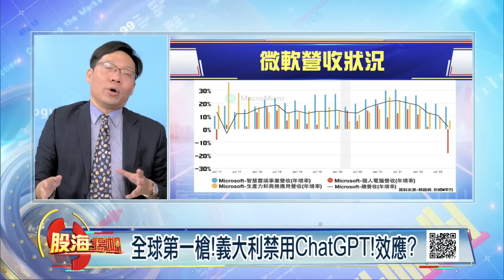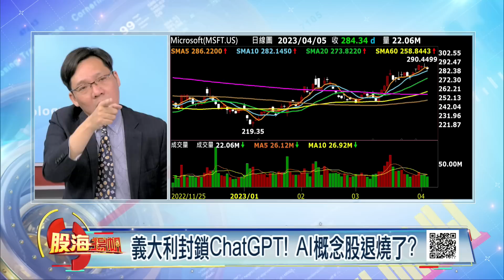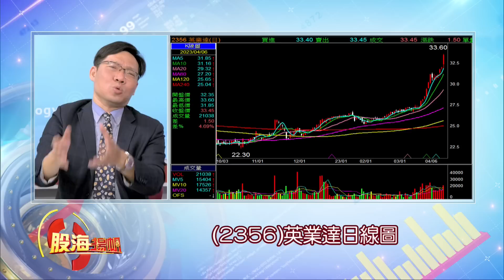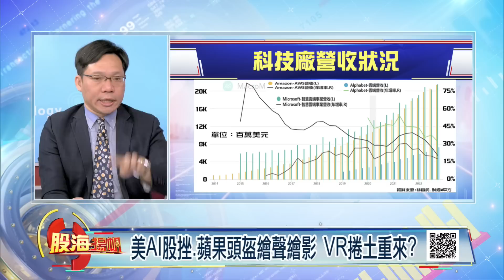全球第一槍!義大利禁用ChatGPT!效應? 義大利封鎖ChatGPT! AI概念股退燒了?│20230408-2股海揚帆*王嬿婷│非凡商業台 台視財經台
【全球第一槍!義大利禁用ChatGPT!效應? 義大利封鎖ChatGPT! AI概念股退燒了?】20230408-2股海揚帆*王嬿婷 林昌興

《非凡商業台》周六首播 20:00
周日重播 00:00、05:00、16:00
《台視財經台》周日下午 17:00